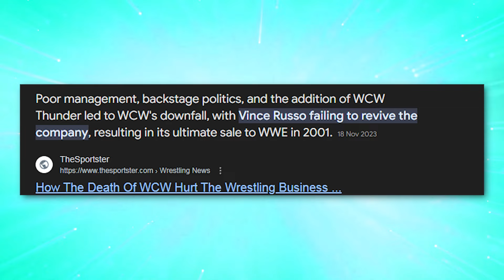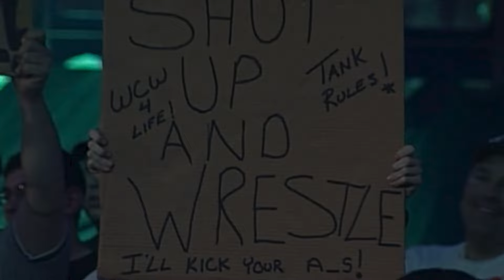The Night WCW Died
WCW's worst ever episode is from the April 26th 2000 episode of Thunder and it might be the worst of them all compared to WWE... ft. Sting, Bret Hart, Hulk Hogan, Ric Flair, David Arquette, Booker T and more.

are you chronically online? perhaps, you should follow me and worsen your mental health: